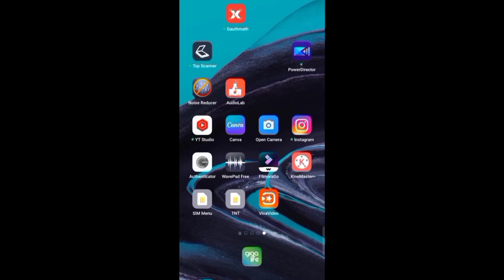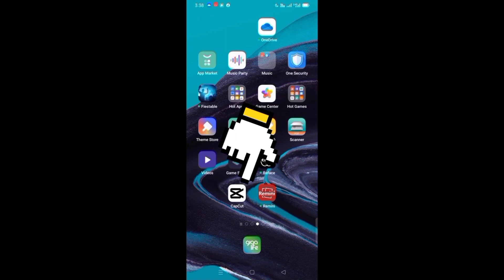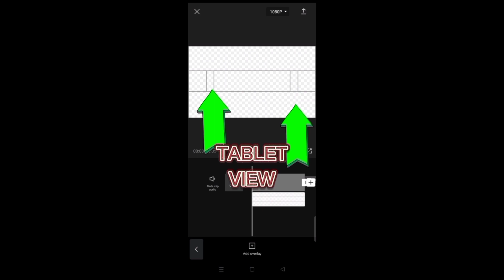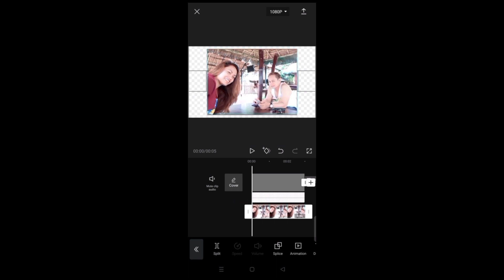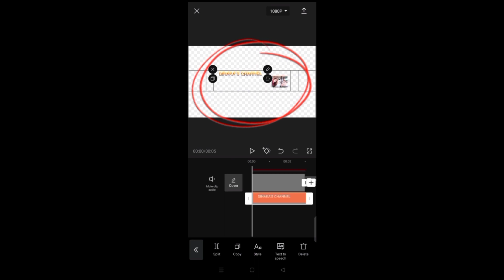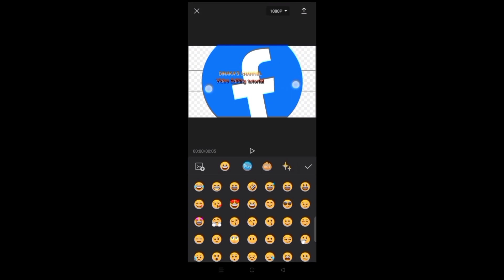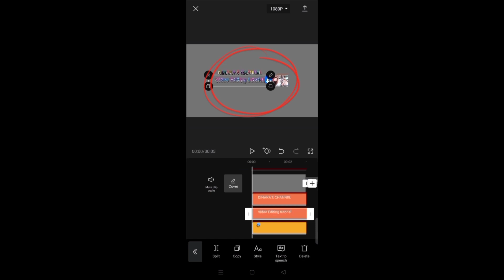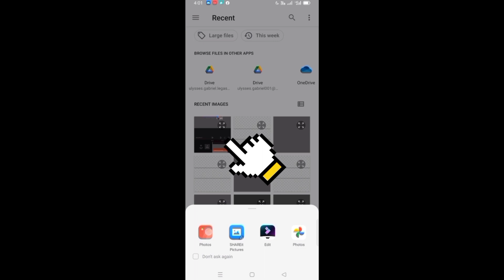HOW TO CREATE A YOUTUBE BANNER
How to create a YouTube banner using Canva and Capcut